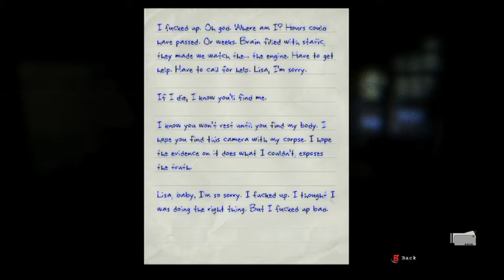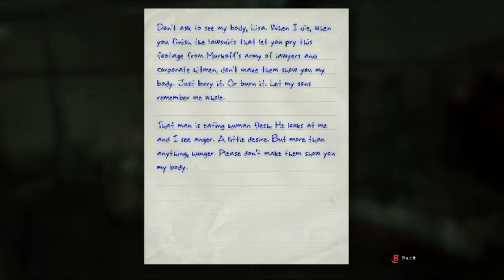So... I Can't Play Outlast 2 Yet - Rant Time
Hey Guys/Gals hope you guys enjoy my Outlast 2 Rant Time. If you guys did enjoy then please Like.

(Background Music)
Chrono Trigger - Secret Of The Forest (bGevko Remix)